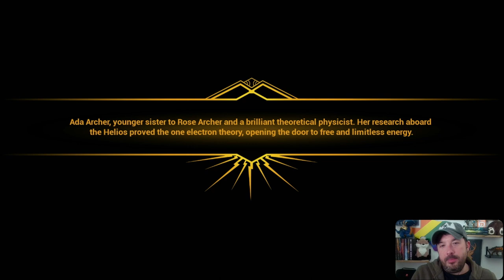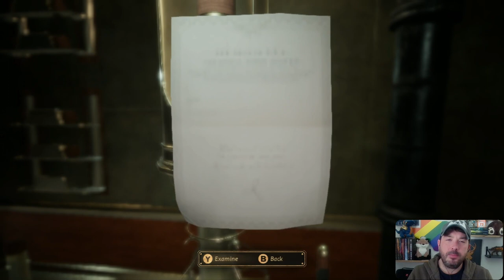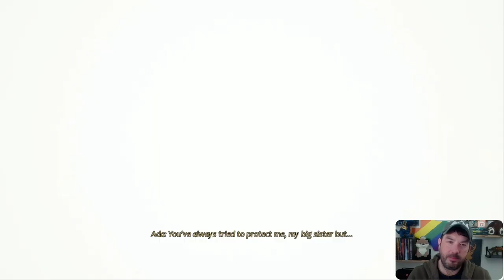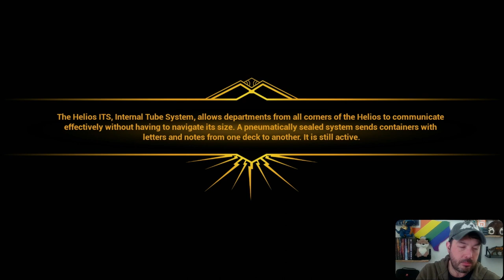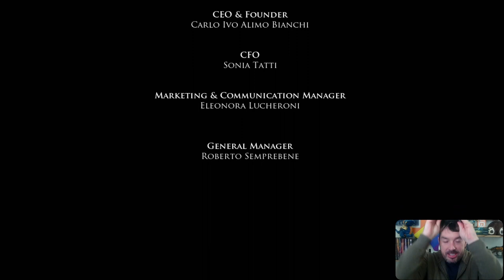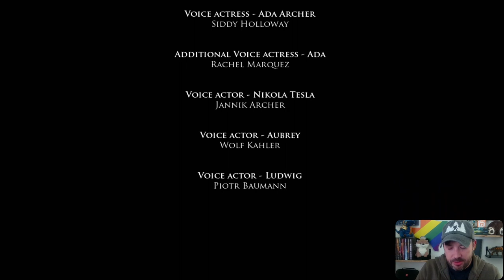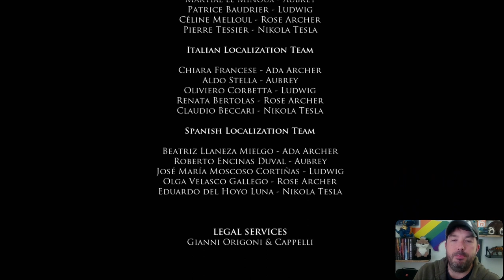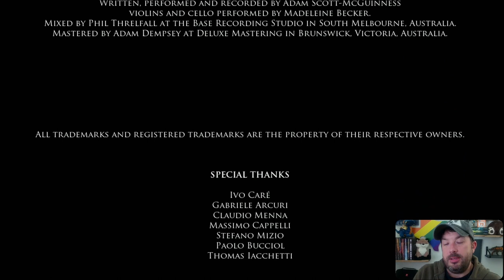RUN! (End Game) | Close To The Sun P4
Time to rescue Adas research notes, stop Aubrey, and escape the Helios!

In the year 1897, you playing as Rose Archer, must board the Helios a ship created by Nikola Telsa as a haven for the worlds best scientific minds in search of your sister. Once aboard you find the ship is under quarantine and while searching for your sister you must uncover what has happened on the ship and what experiment has gone awry.

Game:
Steam